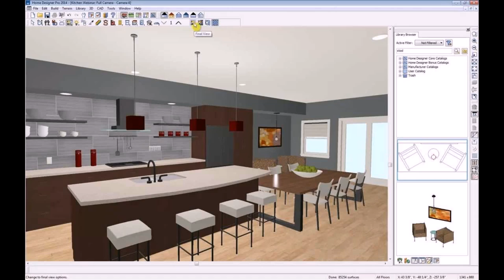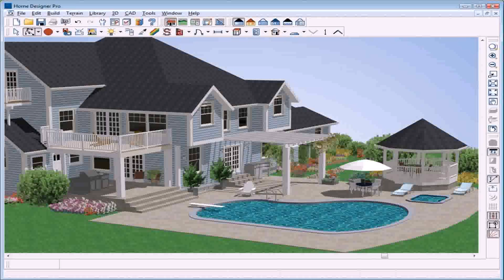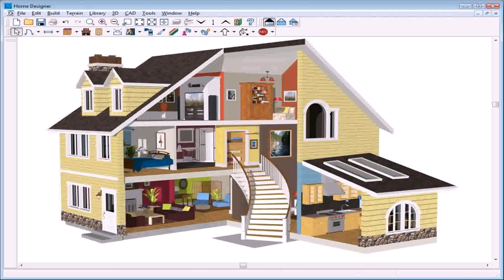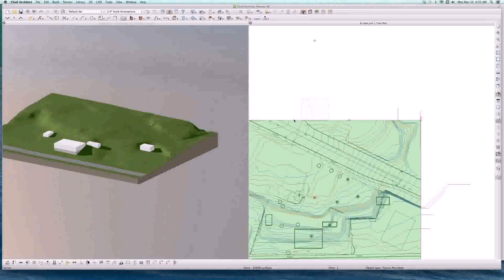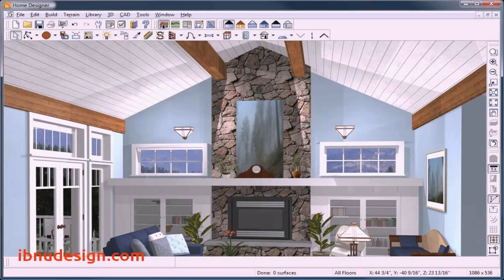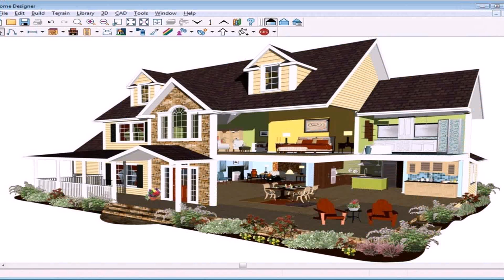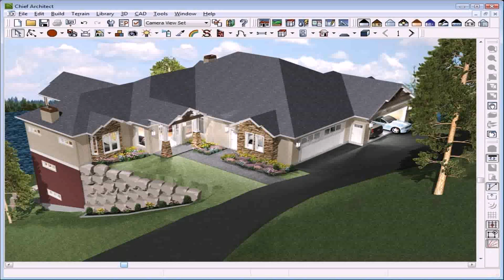Chief Architect Home Designer Interiors 2015 Review - DaddyGif.com (see description)